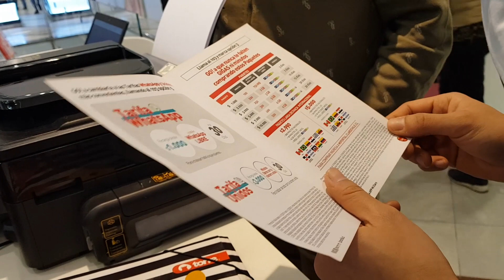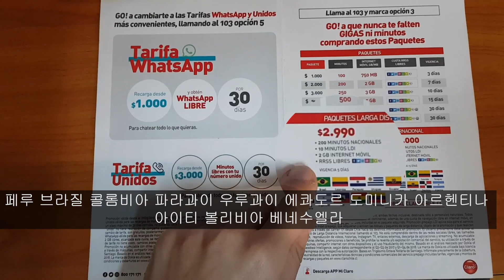남미여행하면서 인터넷을 펑펑 쓴다고 ??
남미여행하면서 끊기는 인터넷.. 비싼 데이터값..
어디서 어떻게 유심을 사야하나.. 로밍을 해야하나 궁금하셨죠?

Hoy les vamos a presentar un paqueta muy útil cuando este viajando a TODOS los paises de sudamérica que le entrega 2 giga de internet con RRSS ¡ilimitado!

Cualquier pregunta será bienvenida :)
Gracias!

남미 청년 이메일 correo electronico